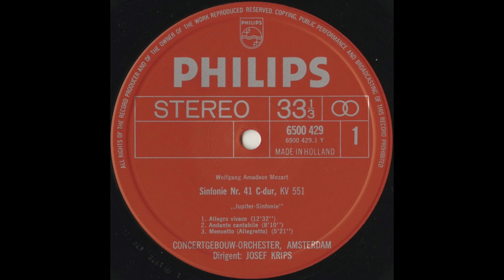Silent Tone Record/モーツァルト:交響曲41番K.551"ジュピター"，35番K.385"ハフナー"/ヨーゼフ･クリップス指揮コンセルトヘボウ管弦楽団/サイレント・トーン・レコード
モーツァルト(Mozart,莫扎特):交響曲(Symphony,交响曲)41番K.551"ジュピター(Jupiter,朱比特)"，35番K.385"ハフナー(Haffner,哈夫納)"/ヨーゼフ･クリップス(Josef Krips,约瑟夫·克里普斯)指揮コンセルトヘボウ管弦楽団(Concertgebouw Orchestra,又譯皇家大會堂管絃樂團)/欧PHILIPS:6500 429 NL STEREO Original/管理番号:9132/